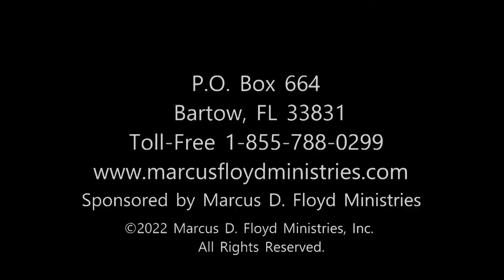Grow Up | Dr. Marcus D. Floyd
This message originally aired on the Christian Television Network Sunday, March 20, 2022. This is the first message in the “Step by Step” sermon series.” The messages will exhaustively provide you with the prerequisite tools of spiritual growth as taught in scripture. If you have a desire to become a more proficient follower of Jesus Christ, this series will bless you.

Become a Marcus D. Floyd Ministries Partner